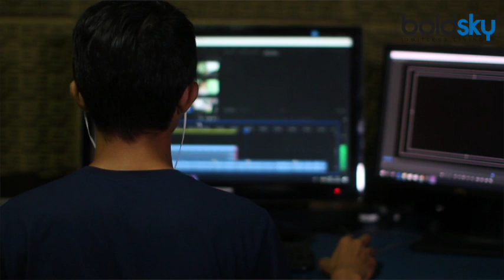कमर दर्द का इलाज Best Home Remedy | Kamar dard Ka Ilaj | Boldsky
Kamar Dard or Waist Pain is today's problem in everyone's life. Due to constant work on laptop or desktop and increase in the hours of sitting job, people are facing back pain . In the video, watch the kamar dard ka ilaj or home remedy of waist pain.

कई लोगों को ऑफिस का काम घर से करना पड़ रहा है। घर से काम करने में शरीर को बहुत परेशानी हो रही है और तो और लोगों की कमर अकड़ जा रही है। ऐसे में आज हम आपको बताने जा रहे हैं बढ़ती कमर दर्द की परेशानी को आप कैसे दूर भगा सकते हैं। अदरक और शहद आप चाहे तो कमर दर्द की समस्या को दूर करने के लिए अदरक को गर्म पानी में भिगोकर रखें फिर इसमें शहद मिलाकर इसका सेवन करें। इसके अलावा अदरक के तेल से कमर की मालिश करें। इसी के साथ चाहे तो तुलसी के पत्ते को गर्म पानी में भिगोकर रखे फिर इसमें शहद मिलाकर इसका सेवन करें।